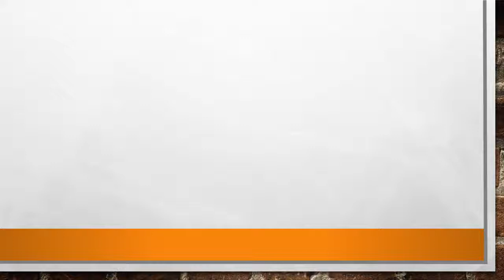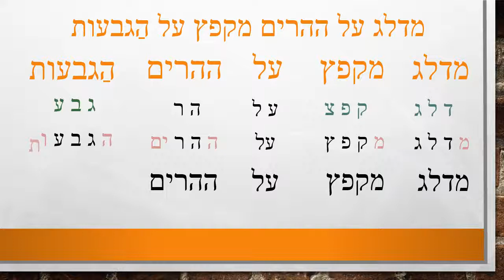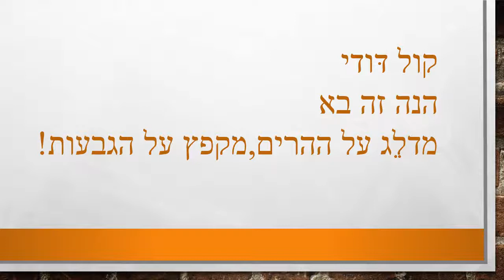Accueillir le chabbat 17/18 - Kol dodi